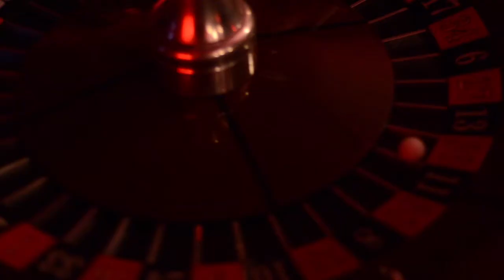Client: VJ Technology | Event Video by Wonderful Creative Agency